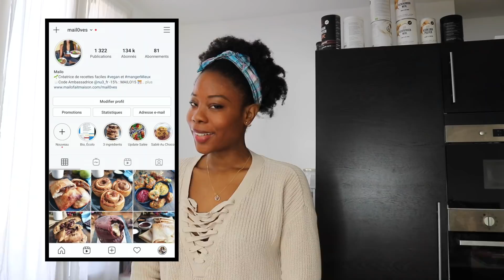Un Gâteau au Chocolat mais avec du Cacao et du Pois Chiche Indétectable (Vegan)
Ouvre pour tout savoir  😀!

🎉Le Nouvel Ebook Gratuit de Boissons Chaudes Vegans et Express façon Starbucks

Hello, c'est Mailody @mail0ves 😀!

Aujourd'hui je vous propose la version chocolat du cake au pois chiche indétectable
Un Gâteau au Chocolat mais avec du Cacao et du Pois Chiche pour faire le plein de légumineuses sans s'en rendre compte.

*J'ai pris la farine, le pois chiche, la poudre à lever, les pépites de chocolat, l'huile, le sucre et l'amande en poudre sur mon partenaire en ligne bio, écolo et solidaire aurore market.

Mes recettes végétales salées spécial meal preap avec 3 nouvelles recettes offertes

⚫ TIKTOK : mail0ves (ave un zéro)

S'il n'y a qu'une chose, j'espère vous communiquer un peu de bonne humeur!

A très vite pour la prochaine vidéo ! 😉

Mailo ❤